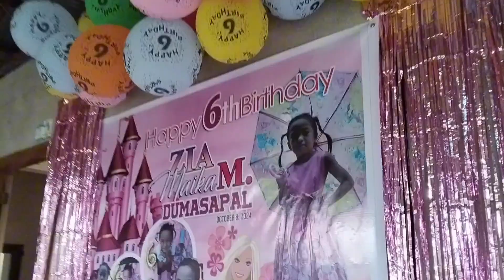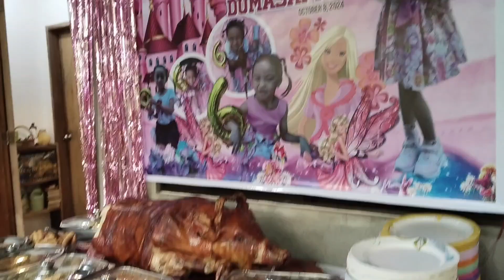My Daughter Zia's 6th Birthday Celebration (Barbie Theme Party) 🎂🎁🌸💛🎉 | Aiza Mae Dumasapal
I love making life style videos: family, life in the countryside, cooking and more.

My Gear:

(New Phone)
Vivo Y100 Camera
(Old phone)

LETS BE FRIENDS:
Facebook: Aiza Mae Menina Dumasapal